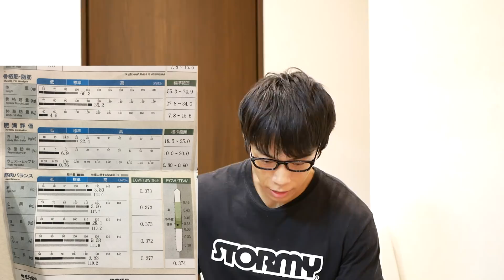【実験】体脂肪3％台になれるのか？！ついに4％台突入しました！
[自宅省スペースマシンリンク]
フレックスダンベル

チンニングバー

サスペンショントレーニング

アブローラー

iHerbコード【FFV310】で5～10％OFFになります

-本日の一言-
やや減量疲れ感はあります。

[カメラ]
[レンズ]
[編集ソフト]